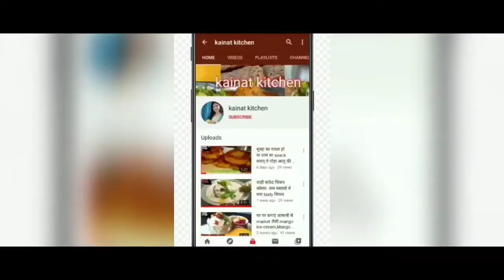chicken korma|shahi chicken korma|dahi wala chicken|chicken korma restaurant style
hello friends salam namaste
chicken korma ek rich gravy dish h

dhaba style chicken and jeera rice

quick chicken korma
 korma at home
 spicy korma
chicken korma from scratch
 home made korma
korma from scratch
 chicken korma thermomix
 korma indian food
easy korma chicken kurma
 home cooking korma food
chicken korma spices
chicken korma ingredients
best chicken korma
easy chicken korma
korma dish chicken
 korma curry
murgh korma
chicken korma masala
degi korma korma banana
 korma masala
chicken ka korma chicken
shahi white korma
 chicken shahi korma
 white chicken korma
 chicken kurma
chicken korma